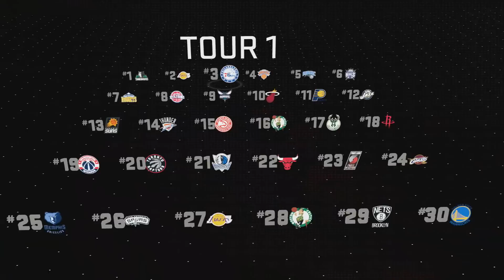NBA2K16 | LA DRAFT NBA 2016 ! JE VAIS SIGNER AU ... ?